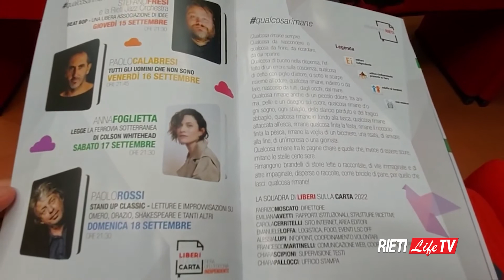Liberi sulla Carta, è tutto pronto: "Sì, qualcosa rimane..."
Liberi sulla Carta 2022: qualcosa rimane. È tutto pronto. Liberi sulla Carta alza il sipario sulla tredicesima edizione che si terrà in città, al Polo di Santa Lucia, dal 15 al 18 settembre. Sarà una grande festa per l’editoria indipendente e non solo anche per tutti gli appassionati lettori e curiosi. Il tema della tredicesima edizione è “Qualcosa rimane” e l’idea è quella di ritrovare le storie rimaste in sospeso, quelle non raccontate e che per la prima volta si svelano e si raccontano proprio a Rieti, proprio a Liberi sulla Carta. Per l’edizione numero tredici arriveranno in città tantissimi ospiti pronti ad animare le giornate e le serate reatine con un’offerta culturale di altissima caratura. Da Stefano Fresi a Anna Foglietta, da Paolo Calabresi a Valeria Rossi e non solo… Servizio di Martina Grillotti. Montaggio di Luciano Mancini.